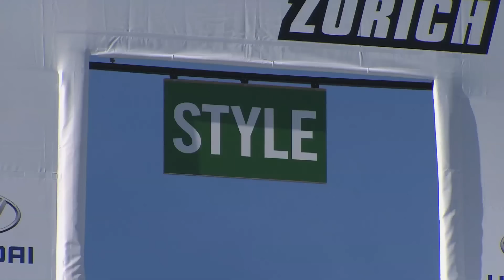freestyle.ch Zürich 2013 | Snowboard Best of Style Session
Halldor Helgason is the freeSTYLER.ch 2013 and was crowned by style session host Nicolas Müller. Check out the incredible smart and stylish tricks of that session!